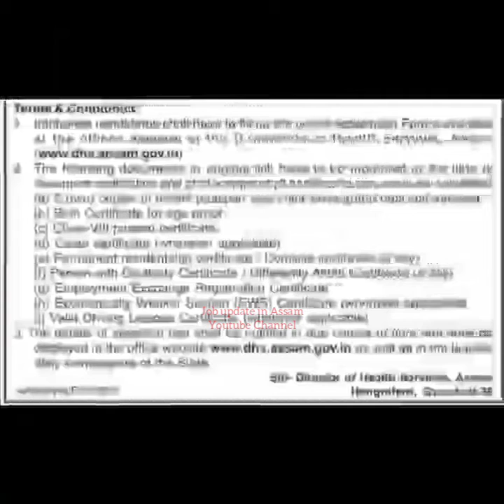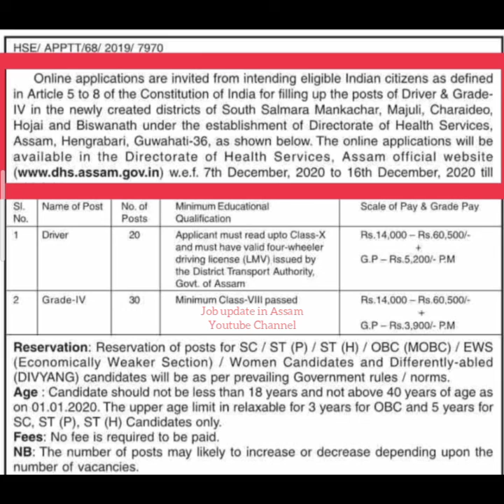8th Pass Job in Assam | Director Of Health Service, Assam Recruitment 2020 | 10th Pass Job in Assam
In this video i will talk about the Director Of Health Service, Assam Job Details 2020.

- 8th Pass Job in Assam
- 10th Pass Job in Assam
- Director Of Health Service, Assam
- Director Of Health Service, Assam Recruitment 2020
- Driving Job in Assam
- Driver Job
- Driving Job Assam
- Driver